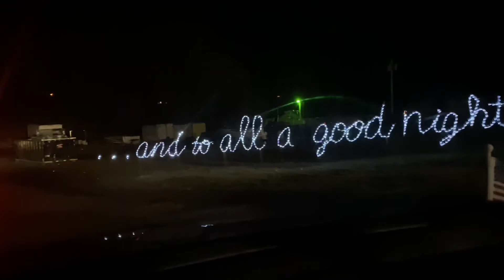Christmas lights!!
We drive around looking at Christmas lights and eating pizza!